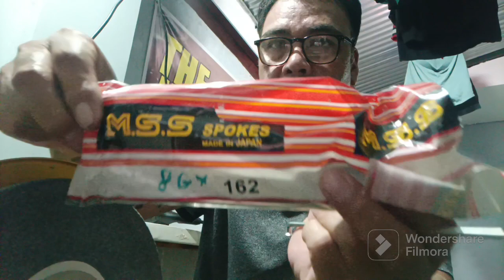STEP BY STEP PANO BA GUMAWA NG TIKSAY DART.